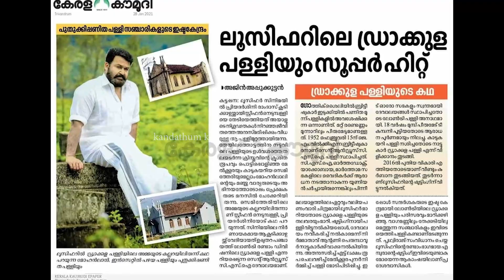തലവര മാറ്റിയ തീരുമാനം - തൊഴുകൈയോടെ നാട്ടുകാർ | Mohanlal & Dracula Church latest